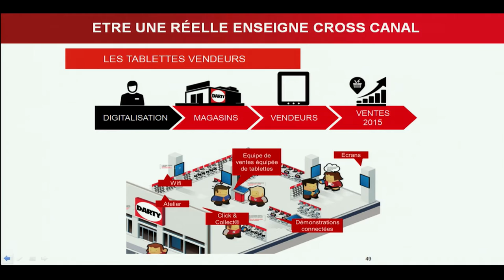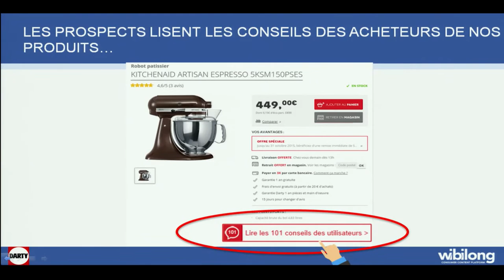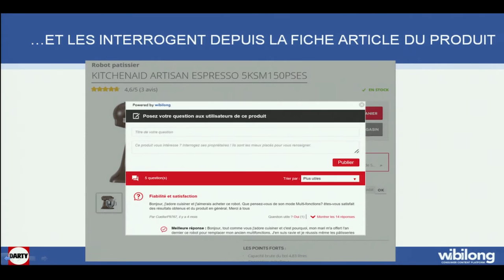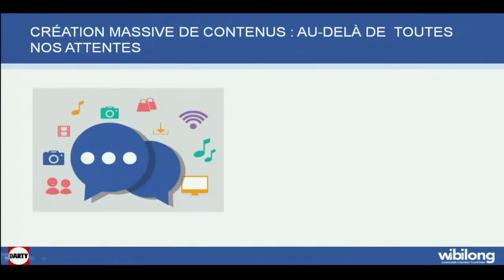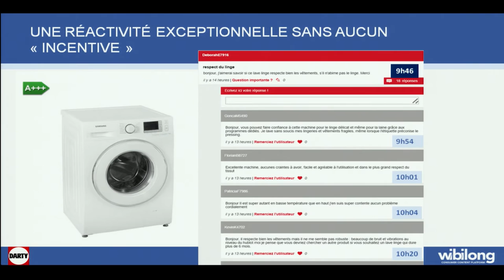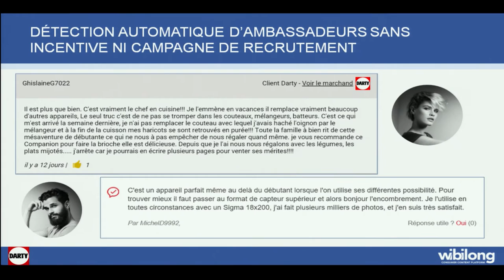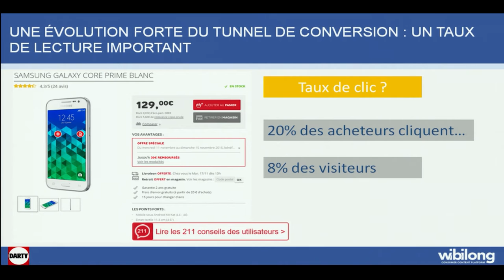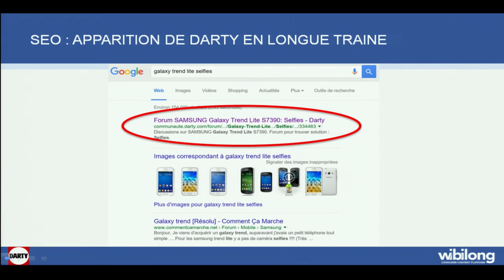Darty + Wibilong Utiliser ses Clients pour Augmenter son Taux de Conversion